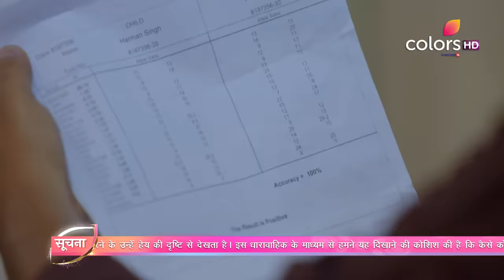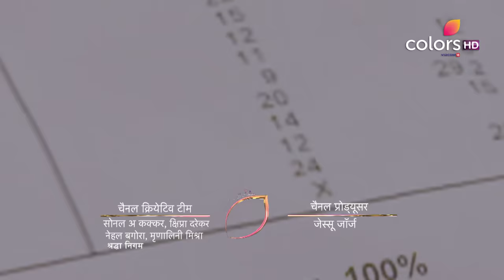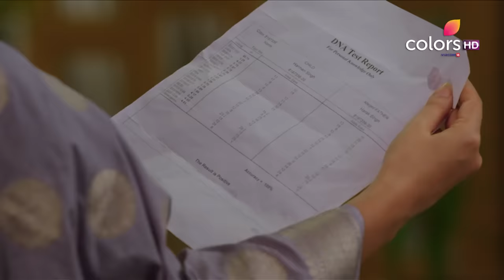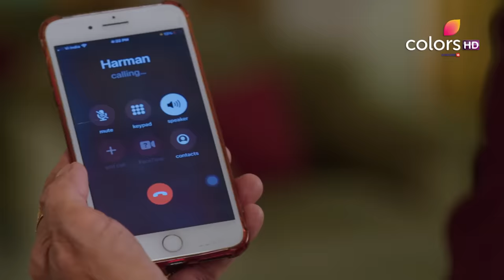Shakti | शक्ति | Episode 1244 | 13 May 2021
Harak and Preeto get emotional upon reading the DNA report, which verifies Harman to be a match. But Soumya and Harman are missing from their room. Who has abducted Soumya and Harman?